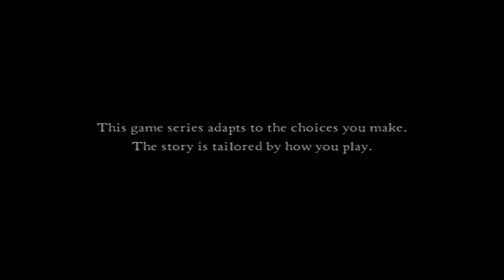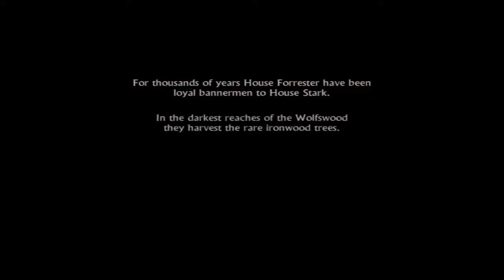Game of Thrones Telltale games | Episode 1 gameplay Part 1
Game of Thrones Telltale games | Episode 1," Iron From Ice" gameplay Part 1

Game of Thrones - A Telltale Games Series is a six part episodic game series set in the world of HBO's groundbreaking TV show. This new story tells of House Forrester, a noble family from the north of Westeros, loyal to the Starks of Winterfell. Caught up in the events surrounding the War of the Five Kings, they are thrown into a maelstrom of bloody warfare, revenge, intrigue, and horror as they fight to survive while the seven kingdoms tear themselves apart. You will take on the role of different members of the Forrester household, and determine their fate through the choices you make; your actions and decisions will change the story around you.